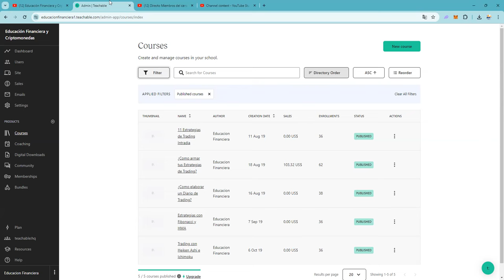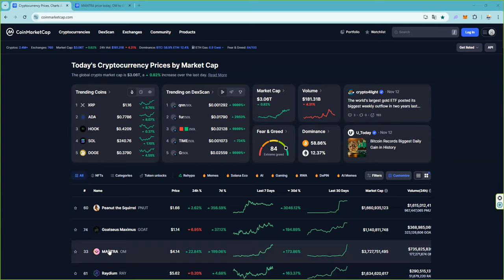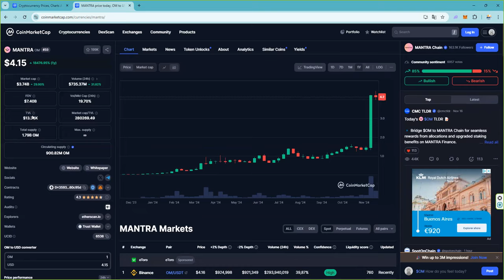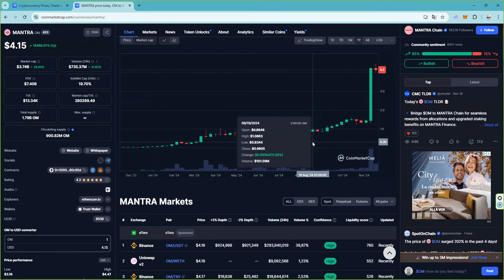Es hora de tomar beneficios en esta criptomoneda de la que hemos hablado bastantes veces